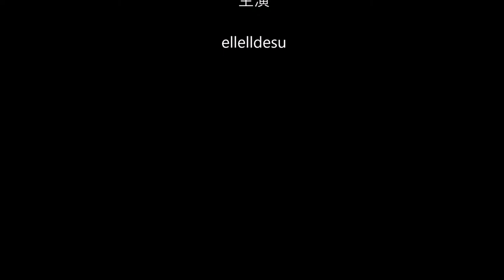kigurumi mask DOLLKII WB Black Swimsuit 6S